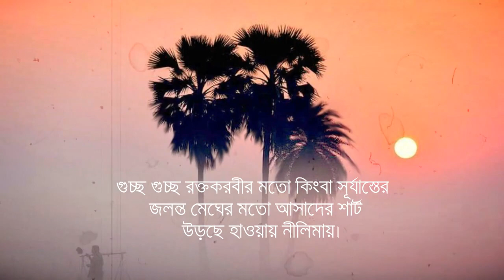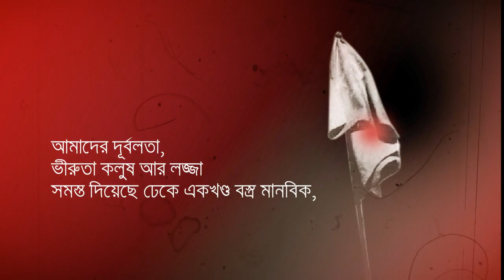আসাদের শার্ট- শামসুর রাহমান (Asader Shirt- Shamsur Rahman), বাংলা কবিতা আবৃত্তি | কণ্ঠ: অমল দাস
কবিতা-আসাদের শার্ট
কবি-শামসুর রাহমান
কণ্ঠ: অমল দাস

আসাদের শার্ট
শামসুর রাহমান

গুচ্ছ গুচ্ছ রক্তকরবীর মতো কিংবা সূর্যাস্তের
জলন্ত মেঘের মতো আসাদের শার্ট
          উড়ছে হাওয়ায় নীলিমায়।

বোন তার ভায়ের অম্লান শার্টে দিয়েছে লাগিয়ে
নক্ষত্রের মতো কিছু বোতাম কখনো
          হৃদয়ের সোনালি তন্তুর সুক্ষ্মতায়
বর্ষীয়সী জননী সে-শার্ট
উঠোনের রৌদ্রে দিয়েছেন মেলে কতদিন স্নেহের বিন্যাসে।

ডালিম গাছের মৃদু ছায়া আর রোদ্দুর-শোভিত
মায়ের উঠোন ছেড়ে এখন সে-শার্ট
          শহরের প্রধান সড়কে
          কারখানার চিমনি-চুড়োয়
          গমগমে এভেন্যুর আনাচে কানাচে
উড়ছে, উড়ছে অবিরাম
আমাদের হৃদয়ের রৌদ্র-ঝলসিত প্রতিধ্বনিময় মাঠে,
চৈতন্যের প্রতিটি মোর্চায়।

আমাদের দূর্বলতা, ভীরুতা কলুষ আর লজ্জা
সমস্ত দিয়েছে ঢেকে একখণ্ড বস্ত্র মানবিক;
আসাদের শার্ট আজ আমাদের প্রাণের পতাকা।